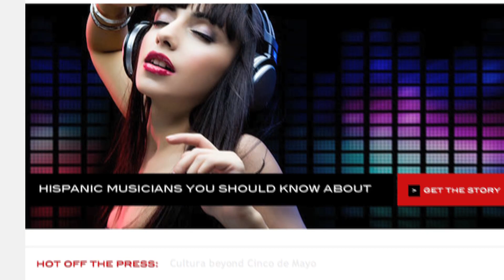Welcome to Popular Hispanics